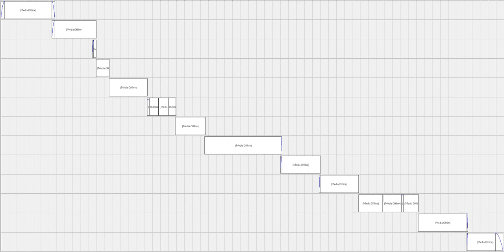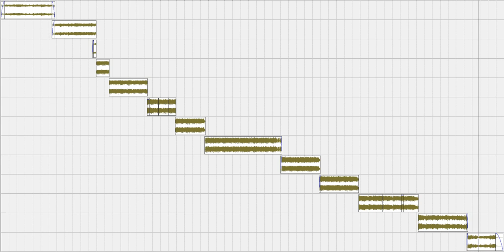NIBANA - Aenigma (my remix)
:: REMASTERED ::